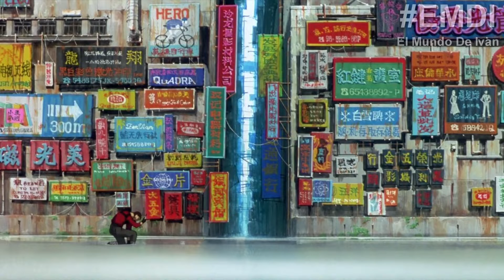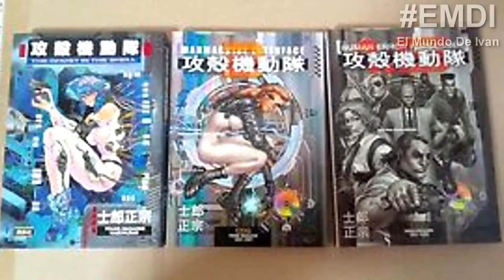Ghost In The Shell (1995) Vs Ghost In The Shell (2017) Cine Critica Geek EMDI